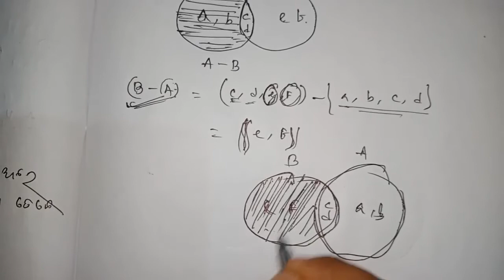Fundamental series of Set theory part -1 # class-ix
In this video we discuss about Fundamental of Set theory class 9. Make note keep learning in this pandemic situations. You can ask any doubt over the comments section and and u can join my Whatapp grp link below I have mentioned. Keep support me you get series every topic math periodically so keep learning make note. Ghar pe raho Padhe raho.